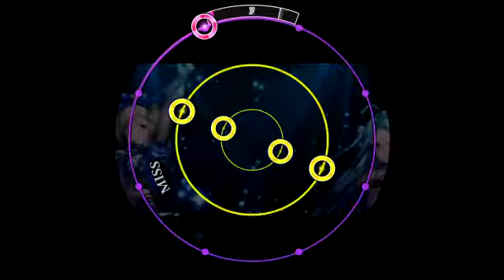maimai FiNALE [Re:MASTER] キミとボクのミライ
*Japan Exclusive*海外版未収録*
キミとボクのミライ Kimi to boku no mirai
Re紫/白 (11+)
BPM 178